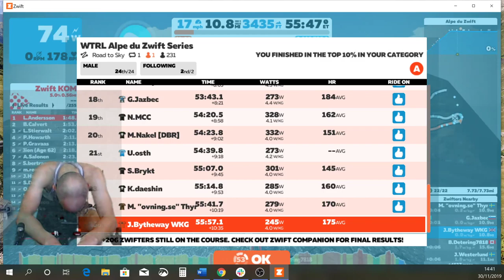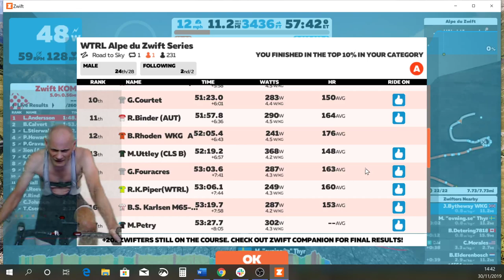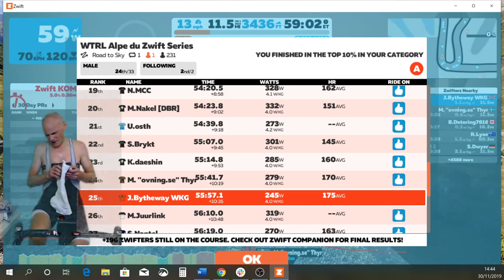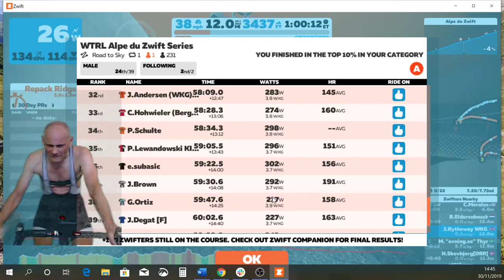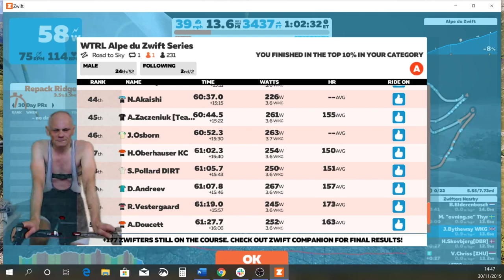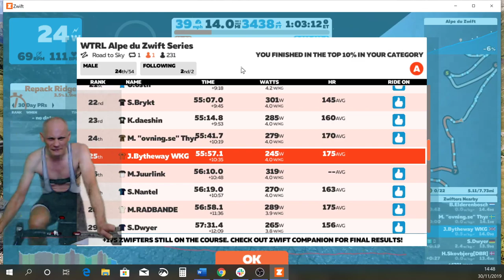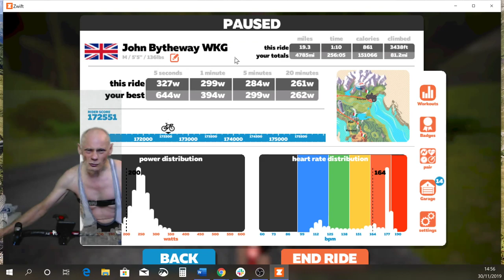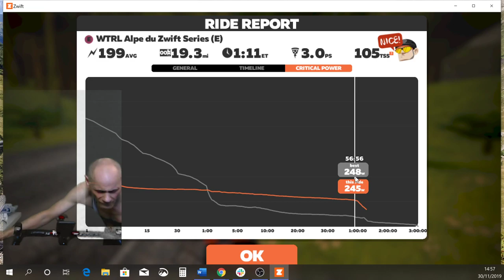WTRL Alp du Zwift Series R2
Back on my neo 1 on the same course 5 days after the faulty neo2T under reporting issue, want to see how i perform on this... before i try on the replacement neo2T.